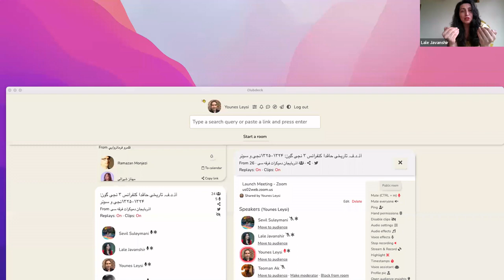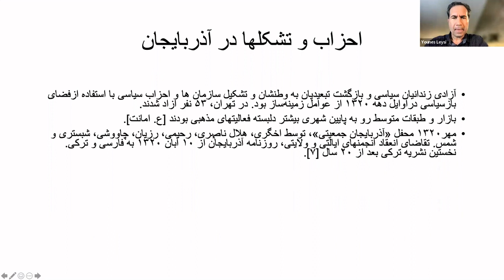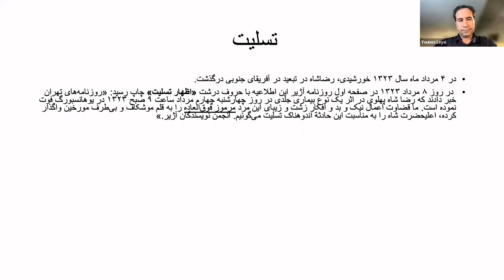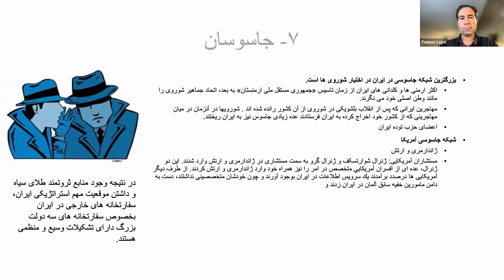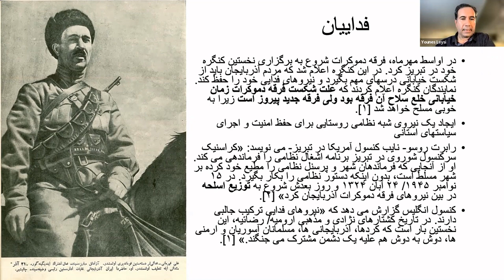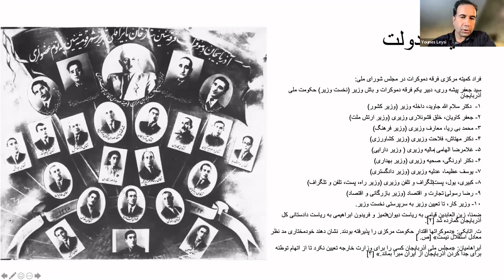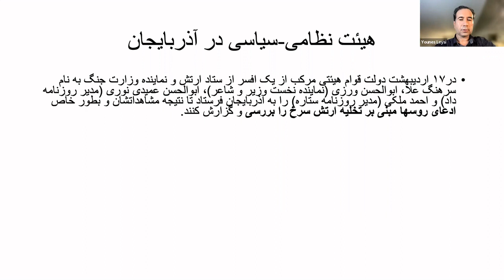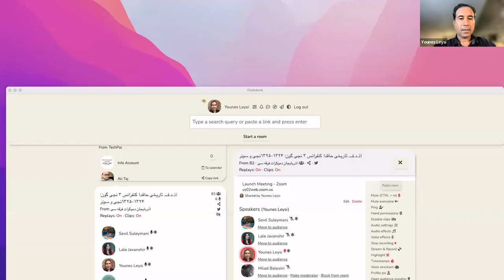"1945 - 1946 ıncı illərdə Azərbaycanda keçən tarixi hadisələrə bir baxış"Yunis Leysi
۱۳۲۴-۱۳۲۵
 نجی ایللرده آذربایجاندا گئچن تاریخی حادثه لره بیر باخیش
یونس لیثی